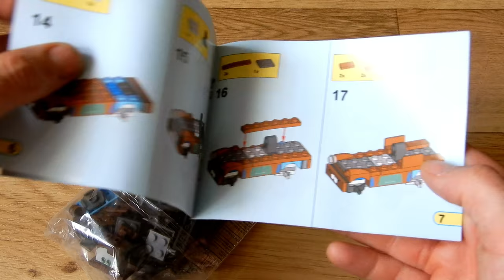New Arrival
Some new parts from the Aliexpress.com.